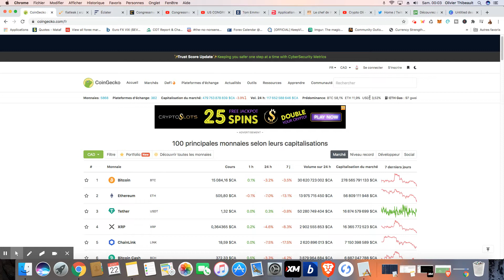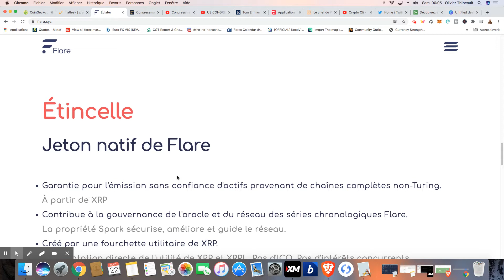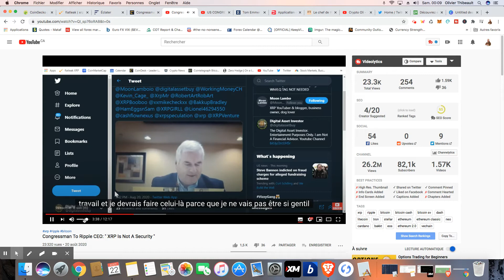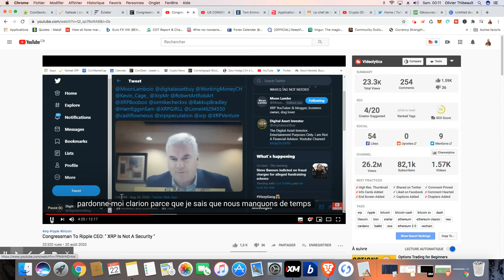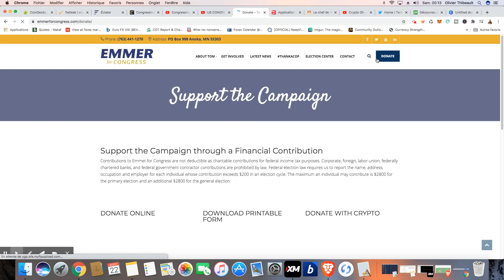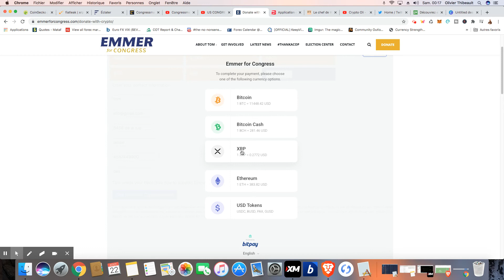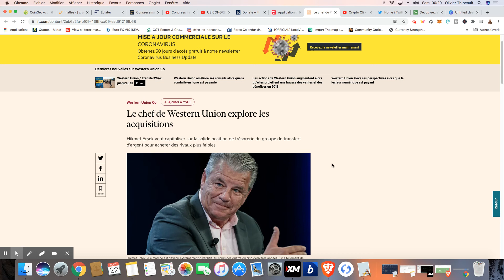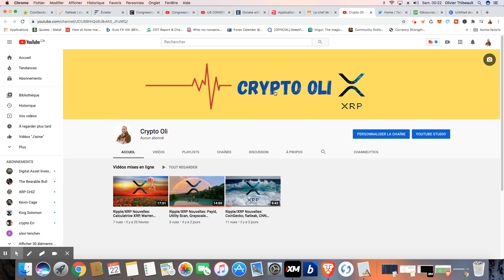Ripple/XRP Nouvelles: Flare network, Spark, Tom Emmer congrès Minnesota, PayPay Japon, Western Union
Ripple/XRP Nouvelles: Le réseau Flare Network et le jeton Spark vont t'ils donner un boost à XRP ? Si vous en possédez, vous allez en reçevoir la même quantitée que vos XRP. Le rypto town hall avec Tom Emmer du congrè et Brad Garlinghouse de Ripple discutent sur le futur de la crypto monnaie. Il est pro XRP et sur le site de donnation, on peut payer avec l'aide de multiple porte feuille électronique et bien entendu, des XRP :) PayPay au Japon et ses 30 millions de membres dans 2200 endroits différents dans le pays. Très intéressant pour XRP pour la fin de l'année. Et pour finir, Western Union qui veut acheter ses concurrents car ils sont en excellente situation financière.